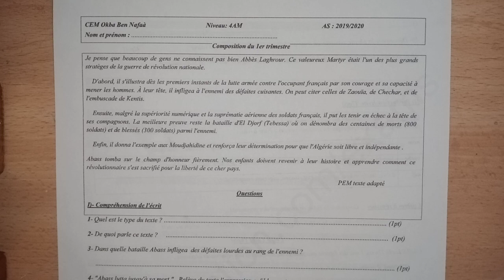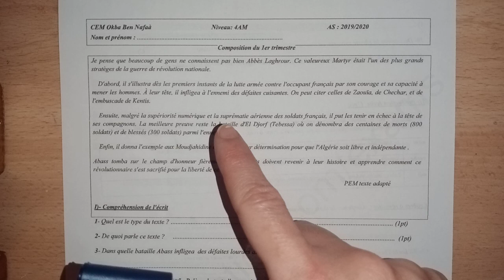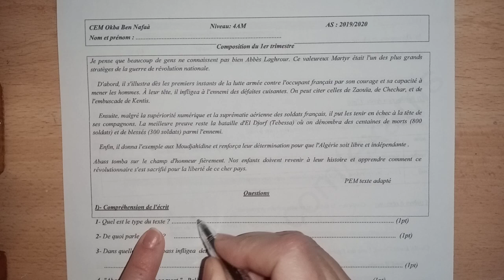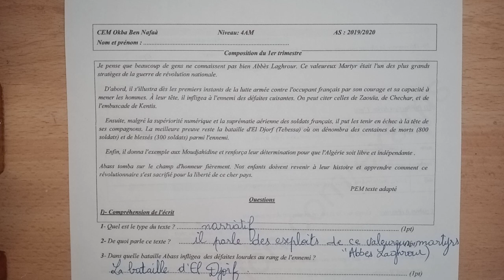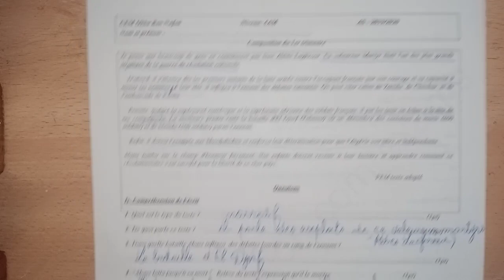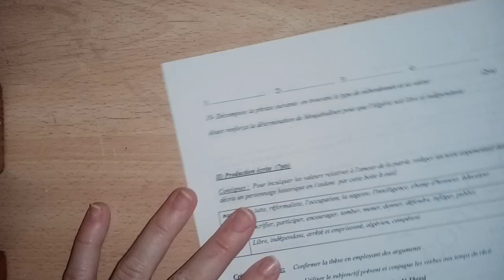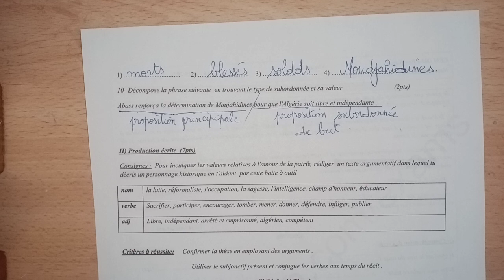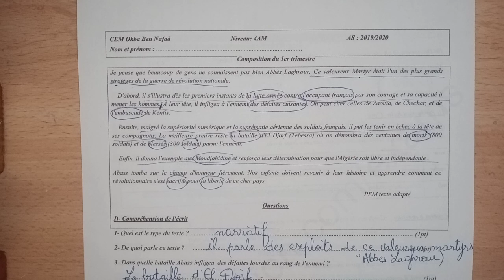Composition 2 du premier trimestre 4AM